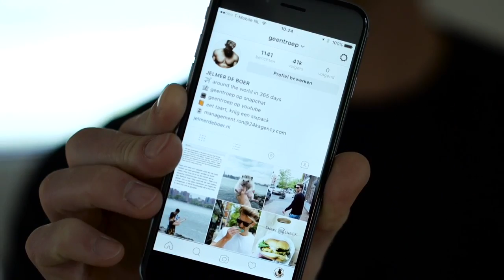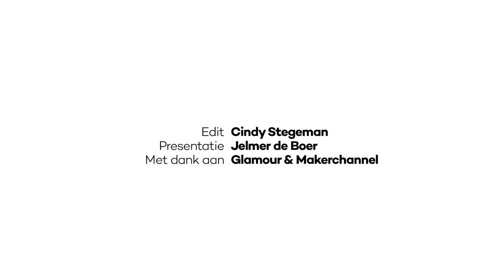Binnenkijken bij Jelmer de Boer | Glamour-serie Eat, Sweat, Style, Repeat | #1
In de Glamour-serie Eat, Sweat, Style, Repeat - in samenwerking met Makers Channel - krijg je letterlijk een kijkje in de keuken, kledingkast en woonkamer van Nederlandse influencers. Wat staat er in de koelkast van Jelmer de Boer en in welke sportoefening is hij bijster slecht?

Niets missen?

24/7 genieten van beauty vlogs en series?
Glamour Beauty TV is het eerste digitale TV-kanaal dat geheel in het teken staat van beauty.
Download de gelijknamige gratis app voor iOs en Android en geniet van giveaways en kortingen op producten